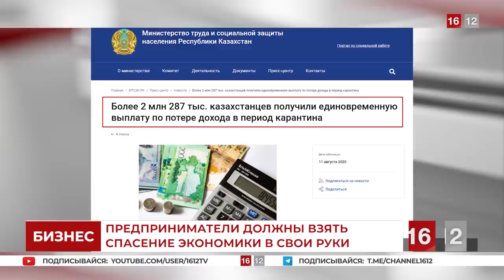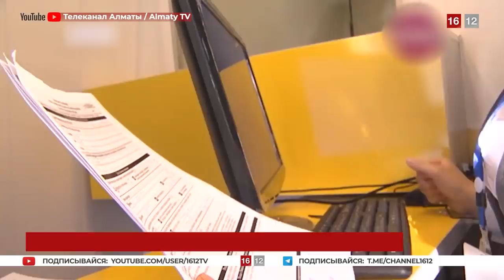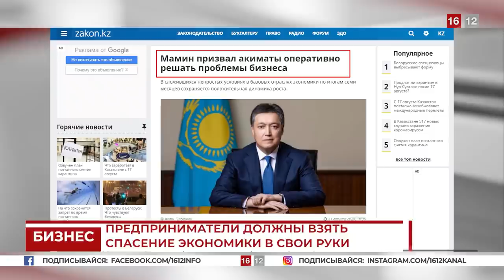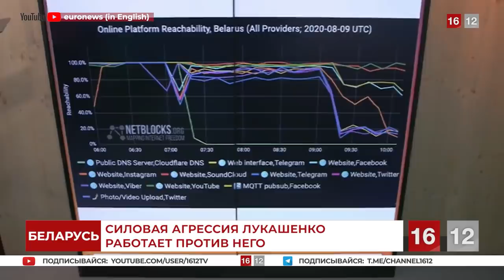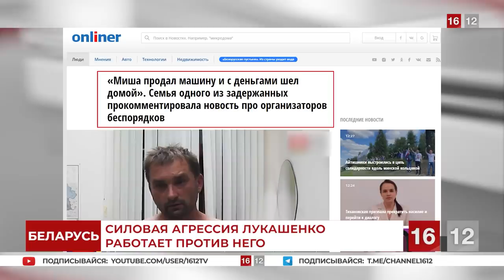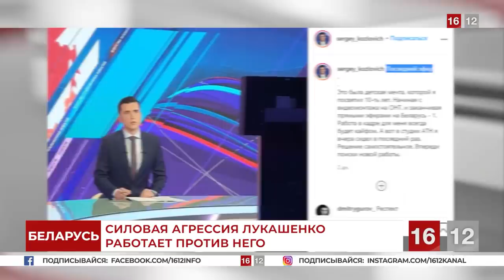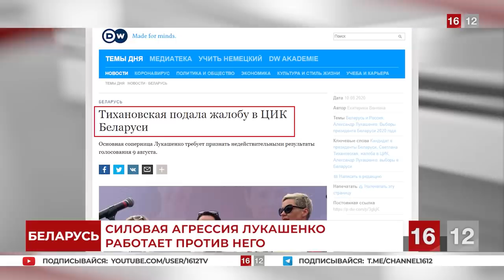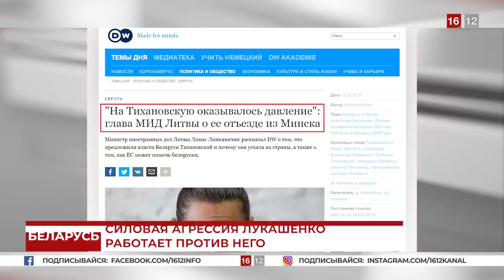ДИКТАТОРУ КОНЕЦ | НОВОСТИ 16/12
Сегодня в выпуске:
1.Бизнес терпит убытки и противозаконный прессинг властей. Чтобы спасти предпринимателей, нужны решительные действия народа.

2.Агенты КНБ провалили убийство Абловаса Джумаева. Планы спецслужб разрушила его жена Айгуль, предав похищение огласке. Сейчас отважной семье нужна помощь.

3.Белорусский протест набирает обороты. Президентское кресло зашаталось под Лукашенко. Силовики и пропагандисты не спасут режим от падения.

1. Загрузите анонимный мессенджер Telegram на смартфон или компьютер с официального сайта
    2. Зарегистрируйте профиль с помощью мобильного номера